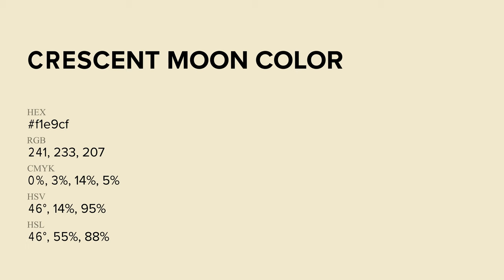Crescent Moon color f1e9cf hex Cool Yellow color f1e9cf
What color is Crescent Moon ? f1e9cf hex, Cool Yellow color f1e9cf

Hex f1e9cf Color Code is also known as Crescent Moon color